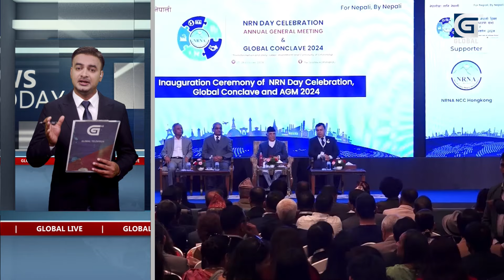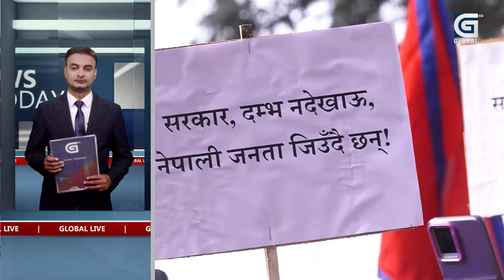ओलीले फर्काए प्रचण्डलाई मुखभरीको जवाफ, हतियार चलाएकाहरुलाई ठेगान लगाउन जानेको उल्लेख Rabi Lamichhane